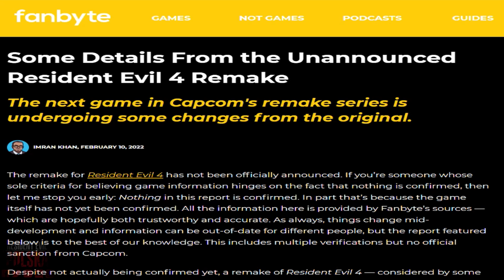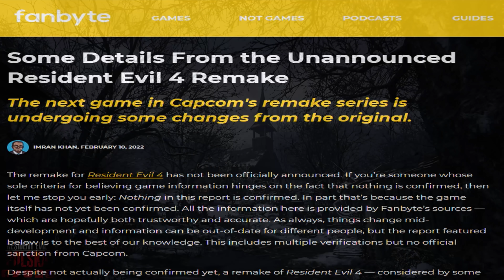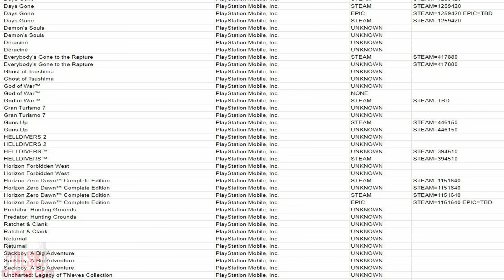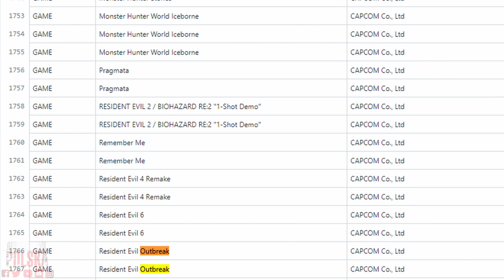RESIDENT EVIL 4 REMAKE || PLOTKI I PRZECIEKI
🎬LUKAJ W JAKOŚCI HD👉SUBUJ👍LAJKUJ👌POLECAJ
┌ Rozwiń Opis ►